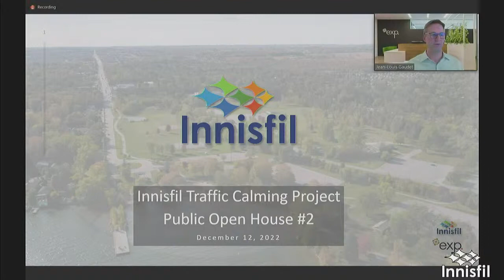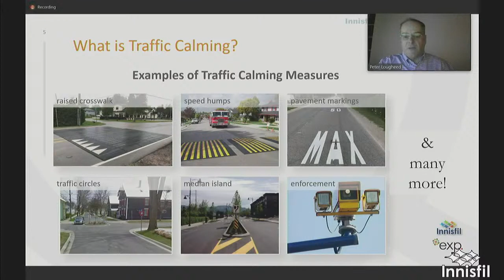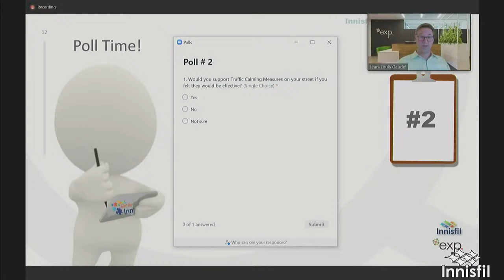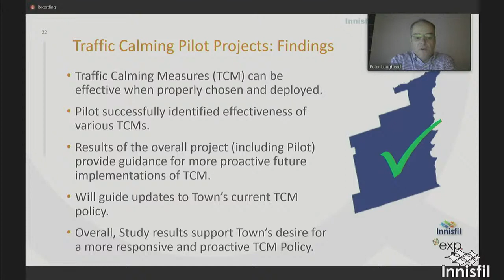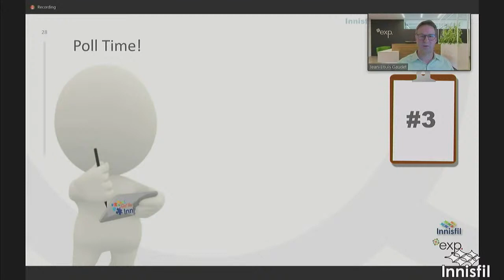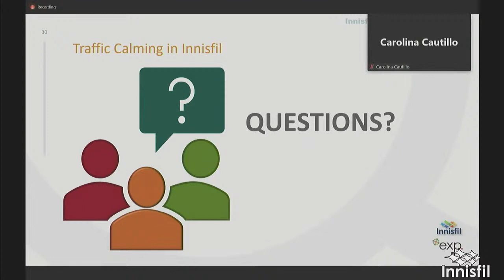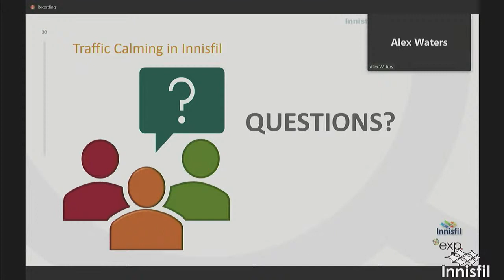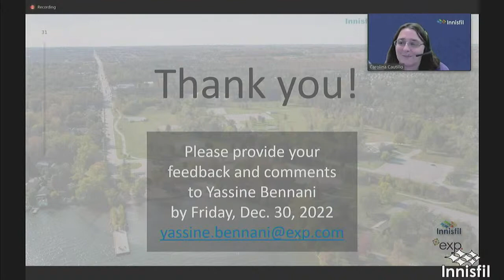Traffic Calming Strategy - December 12 2022